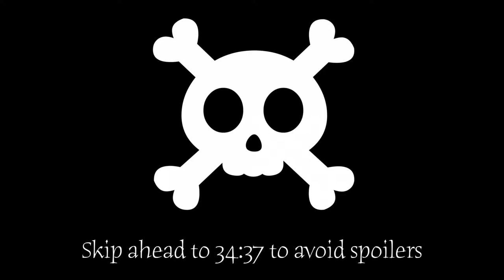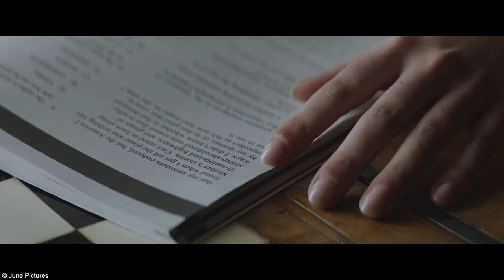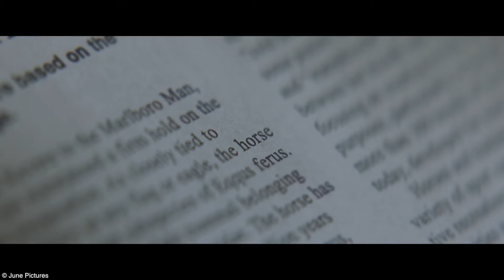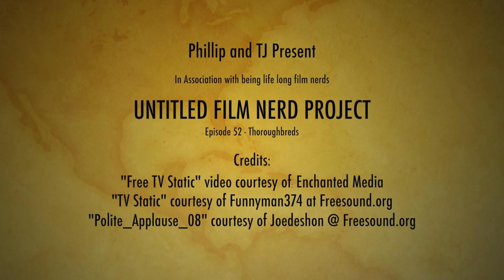Thoroughbreds (2017) • UFNP Review